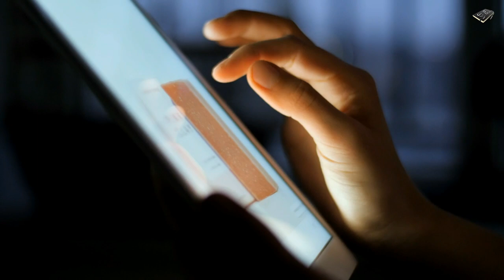5 Famous Sunni Persons Who Convert into Shia! (Hindi & Urdu)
Asslam o Alekum Dosto...! Badqismati se apne ibtedaye Duar se hi Islam 2 bare makataba e fikr main taqseem ho chuka tha, in main sab se bare School of Thought ko Sunni jabke dosre ko Shia kaha jata hai... Dosto in dono Masalik ke Darmiyan pichle senkrhon saal se Rasa Kashi chali aa rahi hai, Aaj Hum aap ko tarikh main guzri chand aisi mashoor shakhsiyat ka ehwal batayen ge jo Apni zindagi ke ibtedaye Duar main Sunni Hua karte the Lekin Baad Azan apni Soch main peda hone wali tabdeeli ya phir Mehez Onche Ohdon ke Lalach main Shia Maslak main Muntaqil hogye... mazeed tafsilat ke liye Video Mulahiza kijiye...